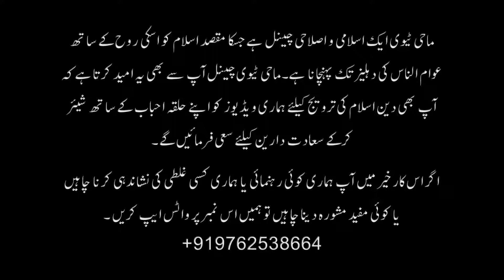Madina ke ek bachche ka zabardast qissa By Masood siddiqui | मदीना के एक बच्चे का जबरदस्त किस्सा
Madina ke ek bachche ka zabardast qissa By Masood siddiqui |
मदीना के एक बच्चे का जबरदस्त किस्सा
مدینہ کے ایک بچے کا  زبردست قصہ
_____/Connect On Social Media\_____